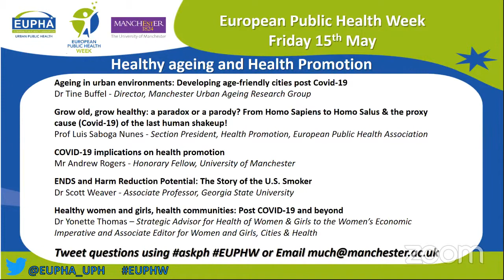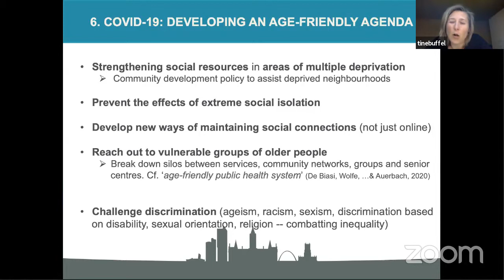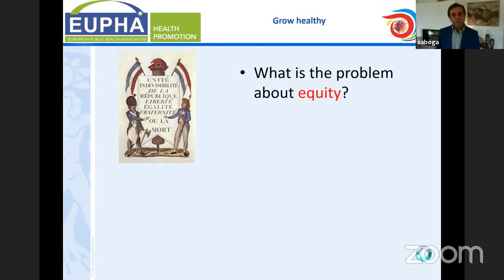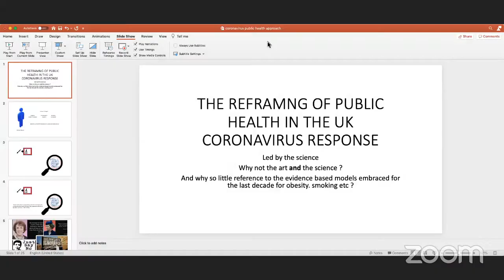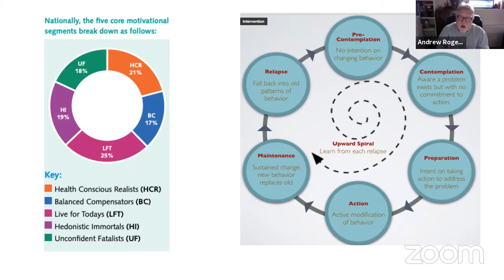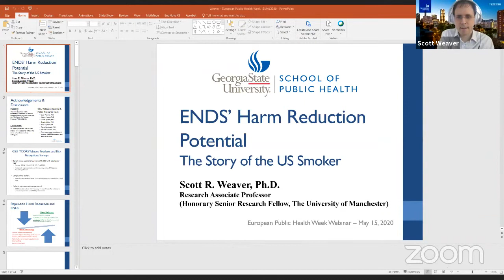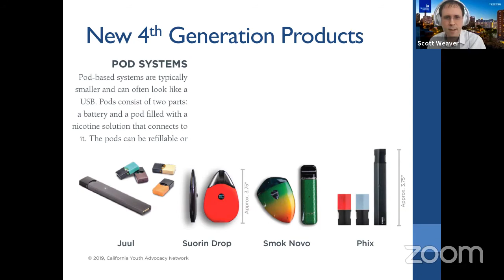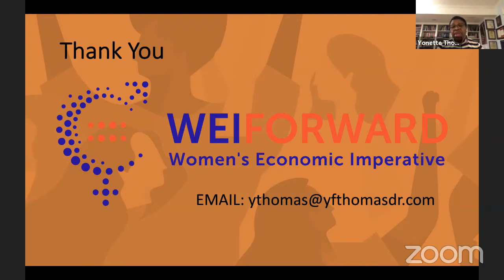European Public Health Week - Friday 15th May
We would like to invite you to complete this survey about Health Promotion in times of COVID-19 This data is meant to serve as a stimulus to the health promotion community by providing various perspectives, reflections and insights as we deal with this pandemic. We invite you to share best practices and examples on how health promotion in your local, national and regional contexts is responding to the challenges societies and people currently face.

The Urban Public Health section of the European Public Health Association and The University of Manchester are pleased to arrange talks from:

Dr Tine Buffel - Director, Manchester Urban Ageing Research Group
Prof Luis Saboga Nunes - Section President, Health Promotion, European Public Health Association
Mr Andrew Rogers - Honorary Fellow, University of Manchester
Dr Scott Weaver - Associate Professor, Georgia State University
Dr Yonette Thomas - Strategic Advisor for Health of Women & Girls to the Women's Economic Imperative & Associate Editor for Women and Girls, Cities & Health